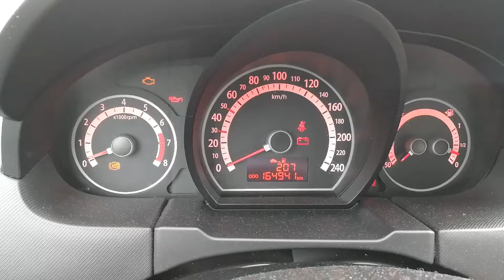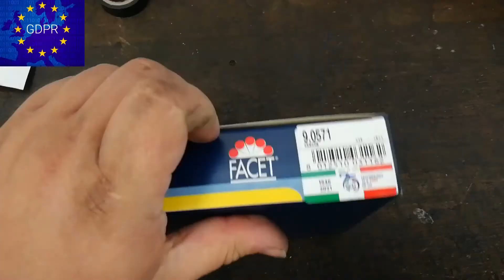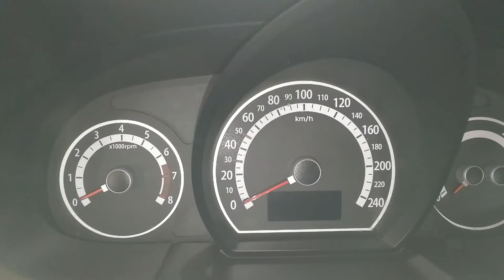Kia Ceed, Hyundai i30 - crankshaft position sensor, snímač klikové hřídele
Kia Ceed , Hyundai i30

vadný snímač polohy klikové hřídele - výměna
faulty crankshaft position sensor - replacement
defekter Kurbelwellenpositionssensor - Austausch
несправний датчик положення коленвала - заміна
uszkodzony czujnik położenia wału korbowego - wymiana